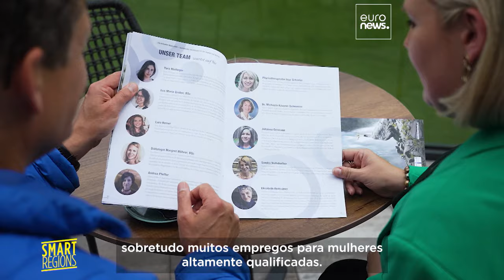Turismo de saúde revitaliza os Alpes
O projecto HEALPS2 quer desenvolver o turismo terapêutico em várias regiões dos Alpes. Krimml, na Áustria, é um bom exemplo de como as propriedades da água podem ajudar a desenvolver a economia local.

Em parceria com The European Commission